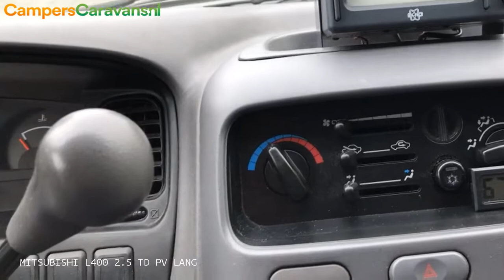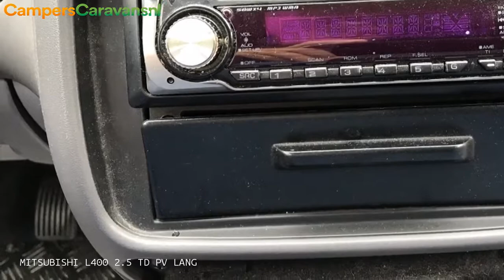MITSUBISHI L400 2.5 TD PV LANG